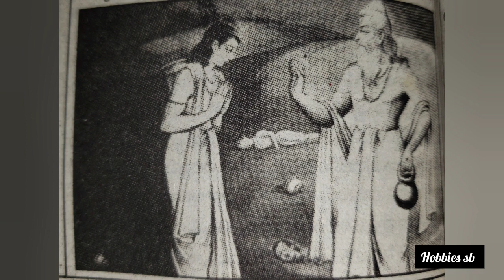శ్రీ మహా భారతం ఆది పర్వం devotional maha bharatham in telugu aadiparvam part1#jaishreemannarayan